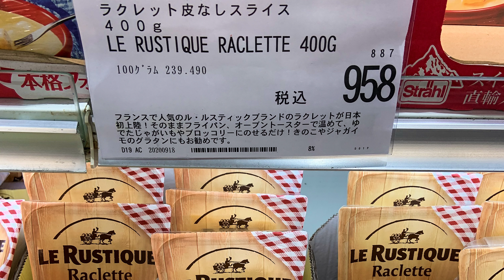【食パンアレンジ】コストコのラクレットチーズで作る半熟卵のカルボナーラトースト！コストコ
コストコのラクレットチーズとベーコンでカルボナーラトーストを作りました！
半熟卵がたまらない激旨の食パンアレンジレシピです。

ポイントは、先にベーコンが焼けるぐらいトーストしてからラクレットチーズを後乗せにすることです！
今回は撮影で時間が立ってしまったので少し固まってますが、
できれば、出来立てすぐにとろとろ状態で食べたいですね。

また動画の感想やアドバイス、リクエストなど気軽にコメントを頂けたら嬉しいです！

◆コストコで買ったラクレットチーズの情報
商品名 : ル・ルスティック ラクレット スライス / Le Rustique Raclette
価格 : 962円 (税抜)
量 :  400g (16枚)
原産国  :  フランス
※価格は変わる可能性があります

◆材料
食パン（６枚切り）１枚
マヨネーズ　お好みで
卵１個
ベーコン適当に
ラクレットチーズ（とろけるスライスチーズで代用可
ブラックペッパー　お好みで

ビジュアル的にも食欲そそる飯テロな一品です！
ただ、少々カロリーは高いですね。。
病みつきが危険な悪魔のトーストです(笑)

マヨネーズと卵まではジブリ飯でお馴染みのラピュタパンと同じなので、
進化系ラピュタパンもしくは豪華版ラピュタパンとも言えるアレンジトーストレシピです。

【チャンネル内 おすすめ動画 / Recommended videos in channel】

【Ghibli recipe】『Howl's Moving Castle Breakfast』ハウルの動く城ベーコンエッグ！コストコのベーコンと卵で再現！ハウルの朝食【ジブリ飯】Bacon Egg

【ジブリ飯】ラピュタパン(目玉焼きトースト)ができるまで【簡単朝食】〜天空の城ラピュタ〜 How to make Laputa bread (fried egg toast) Ghibli food

【おすすめチャンネルの動画 / Recommended channel videos】

【簡単】食パンアレンジ1週間 ✿︎ 7選　／ Arrangement of bread for one week／stayhome／breakfast (朝食　食パンアレンジ　トースト)

【冷凍できる】食パンアレンジ１週間【簡単】Toast 7 Ways for breakfast(StayHome and cook WithMe)｜Eng sub｜

【コストコ】ラクレットチーズ[LE RUSTIQUE/ル・ルスティック]購入レポート【VLOG223】